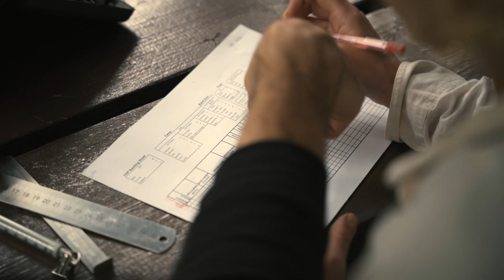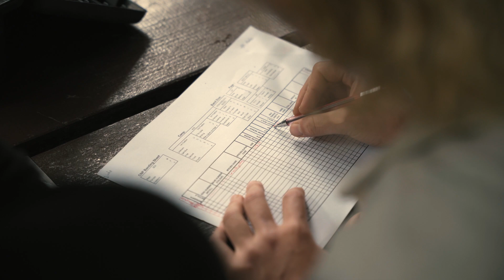Operation Wallacea - Honduras Expeditions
Video Created by Jack Hague

The research assistant projects are designed for university students, and vary in length from two to six weeks dependant on location. or express an interest at

There are two week expeditions available at each of the sites for 16-18 year old students and are ideal for those studying biology, geography, environmental courses or simply with an interest in conservation. These expeditions are teacher-led and typically take between 10 and 20 months to organise.